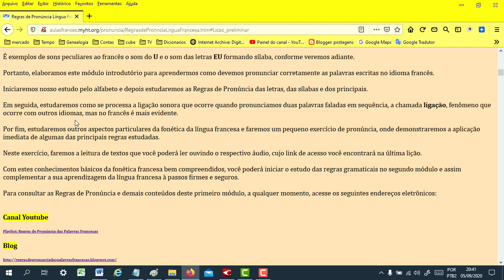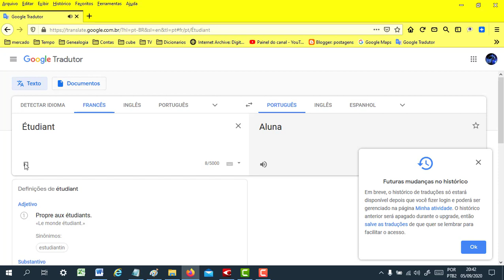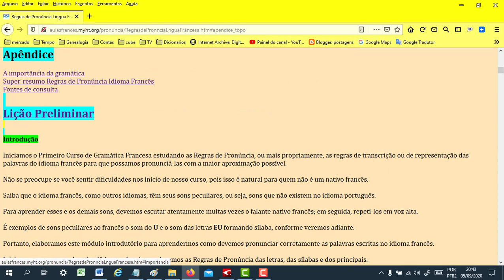Curso de Regras de Pronúncia da Língua Francesa em 21 Lições